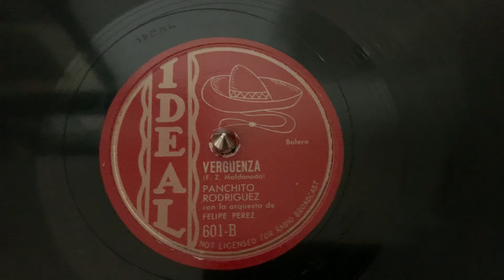“Verguenza” Panchito Rodriguez Con La Orquesta de Felipe Perez - Ideal 601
“Verguenza”
Panchito Rodriguez Con La Orquesta de Felipe Perez
Ideal 601

If you’re interested in acquiring records from my various platforms, please visit the following: